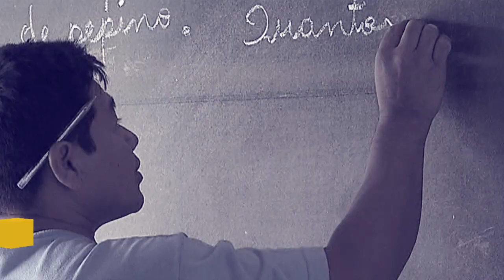Beneficiários do INSS precisam fazer a Prova de Vida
Por Dentro do Governo - 27.02.18: Para combater fraudes e evitar que pessoas recebam benefícios da Previdência Social sem ter direito, foi criada a “Prova de Vida”. Ao participar do Programa Por Dentro do Governo,  Alessandro Ribeiro, Diretor de Benefícios do INSS, explicou o que acontece com quem não comparecer às agências bancárias para realizar o procedimento.